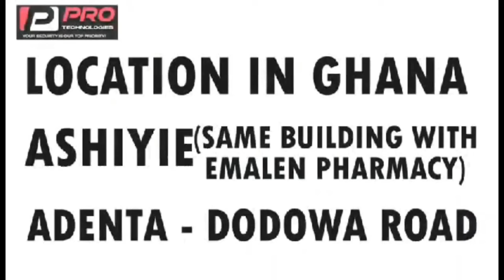UK Gov't to send 80 Ghanaian prisoners from UK to Ghana